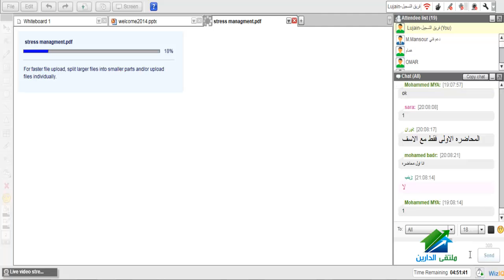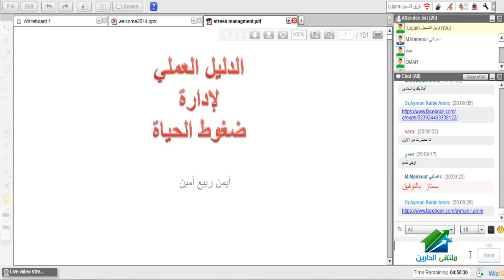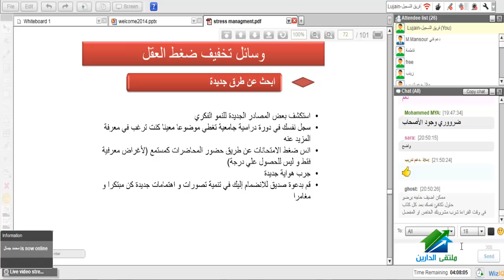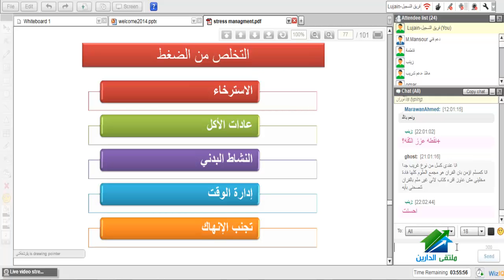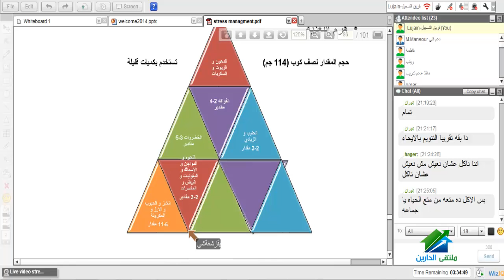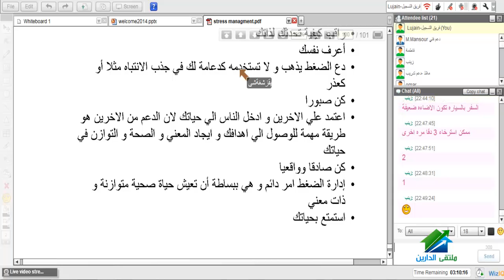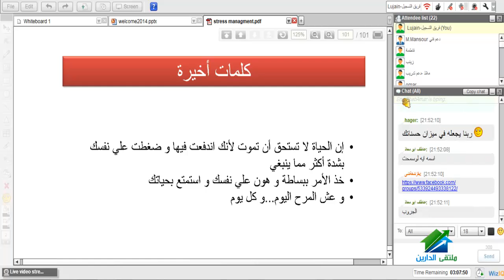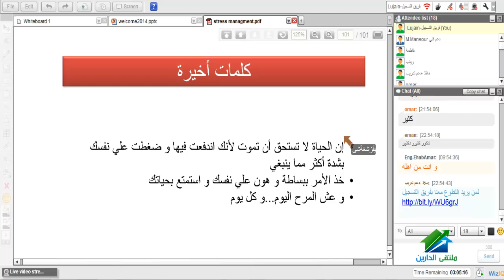إدارة ضغوط الحياة | أكاديمية الدارين | محاضرة 3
(¯´'• إدارة ضغوط الحياه|د.أيمن ربيع أمين¸.•'´¯)
☆.•**••(¯•.صفحة الأكاديمية على الفيس بوك ☆.•**••(¯•._
☆.•**••(¯•.☆للتطوع معنا فى فريق العمل.•**••(¯•.
☆.•**••(¯•.للتطوع للتدريس☆.•**••(¯•.